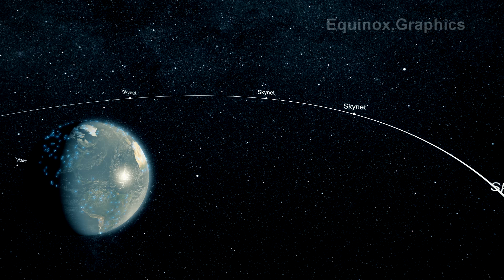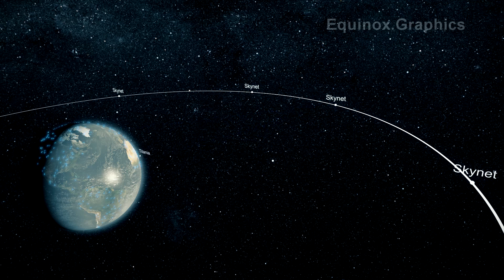Titania satellite animation for DSTL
Titania is to be a network of satellites enabling fast optical communication.  Our animation shows how the satellites are designed to talk to each other and to ground stations all around the globe.